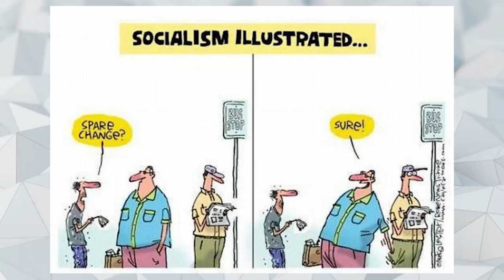10 FAKTÓW NA TEMAT PODZIAŁU LEWICA-PRAWICA